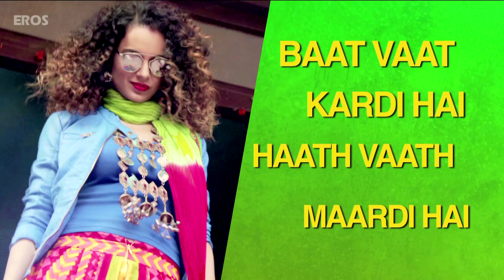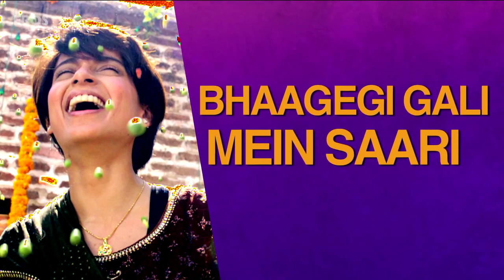Banno (Full Song with Lyrics) | Tanu Weds Manu Returns | Kangana Ranaut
It’s the peppiest track of this summer that’s got everyone talking, swinging and even arguing about the lyrics.
So listen, sing along, share the swagger and check out the lyrical video of Banno from Tanu Weds Manu Returns.

Song: Banno
Singers: Brijesh Shandllya & Swati Sharma
Music Director: Tanishk & Vayu
Lyricist: Vayu
Recording, Mixing & Mastering Engineer: Eric Pillai

Eros International and Colour Yellow Productions Ltd. Presents "Tanu Weds Manu Returns"

Directed By: Aanand L Rai
Cast: Kangana Ranaut, R. Madhavan
Produced By: Krishika Lulla & Aanand L Rai

Movie releasing in theatres on 22nd May, 2015